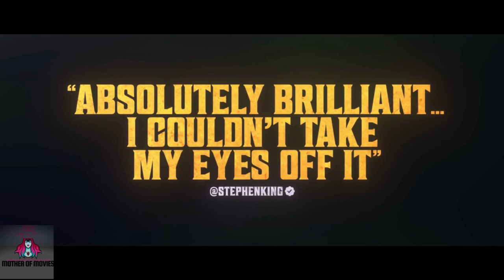Late Night With the Devil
IN Australian CINEMAS APRIL 11, 2024
“It’s absolutely brilliant.” – Stephen King
Directors: Colin and Cameron Cairns (100 Bloody Acres, Scare Campaign)
Starring: David Dastmalchian, Laura Gordon, Ian Bliss, Fayssal Bazzi, Ingrid Torelli, Rhys Auteri, Georgina Haig and Josh Quong Tart

It’s 31 October, 1977. Johnny Carson rival, Jack Delroy, is the host of ‘Night Owls’, a once hugely popular syndicated talk show. A year on from the tragic death of Jack’s wife, ratings have plummeted, and sponsors are getting nervous. Desperate to turn his fortunes around, Jack pulls out all the stops for his annual Halloween special, booking a psychic, a professional skeptic, a parapsychologist and a young girl allegedly possessed by the devil... What could possibly go wrong?

for more of your favorite movie recommendations follow vanessasnonspoilers.com or @MotherofMovies